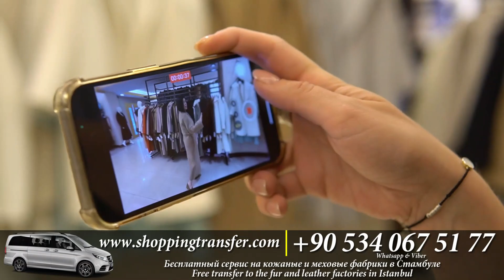Производство меховых шуб, примерка кожаных курток из питона и шикарных шуб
Самые красивые модели шуб, курток для молодых девушек на фабрике кожи и меха в Стамбуле. Где в Стамбуле купить натуральну шубу дешево, фабричные цены. Большой выбор кожи и меха оптом и в розницу по самым выгодным ценам в Турции. Женские шубы - купить по низким ценам в Стамбуле, большой каталог товаров.

БЕСПЛАТНЫЙ трансфер на фабрики кожи и меха, туда и обратно от

Турецкие шубы пользуются популярностью не только за умеренные цены, но и за фабричное качество. У вас будет гарантия на шубу, парку, дубленку или кожаную куртку. Именно в Зейтинбурну вы найдете самые дешевые цены на шубы и дубленки, так как стоимость верхней одежды без наценок, прямо от производителя!
Наш водитель заберет вас из любой точки Стамбула, доставит на фабрики кожи и меха, затем отвезет обратно абсолютно БЕСПЛАТНО.

ФАБРИКИ И МАГАЗИНЫ КОЖИ И МЕХА В СТАМБУЛЕ:
- LEVINSON
- ISNOVA
- BEST
- PUNTO
- EMELDA

Бесплатный Сервис на Кожаные и Меховые Фабрики в Стамбуле.

Кожаные и Меховые Фабрики и магазины в Стамбуле Спонсорами трансфера являются компании: « İsnova Deri, Emelda Deri, Best Deri, Levinson Deri » На фабриках кожи и меха вы сможете купить любую понравившуюся модель шубы или кожаной куртки по самым низким ценам в Стамбуле.